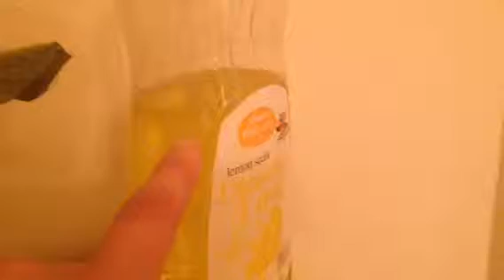Number 46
Number 46 Next Number 47